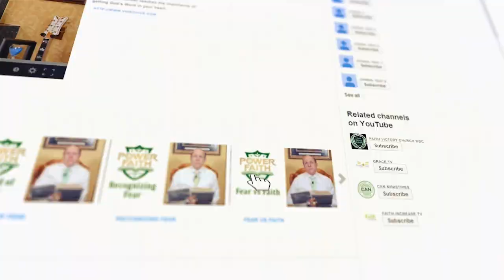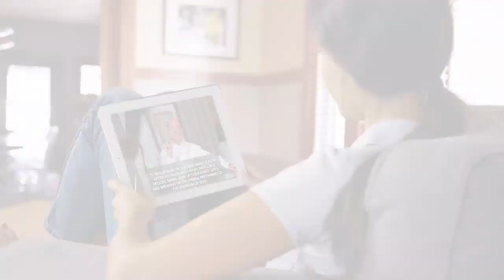August 23, 2021 - Awake to Righteousness